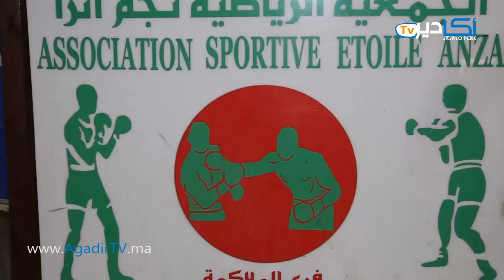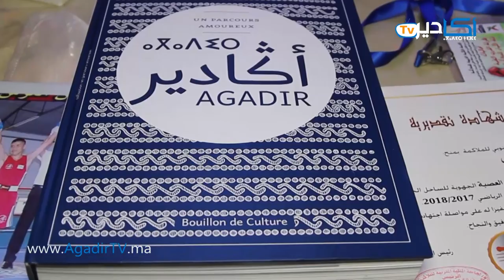علي أولباشا.. قصة كفاح ملاكم سوسي توج بطلا للمغرب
أكادير_تيفي / Agadir Tv .. أول تلفزة إلكترونية جهوية بالمغرب
 تواصلوا معنا عبر بريدنا الإلكتروني:
شركة ”ASNARA“ للانتاج والخدمات الإعلامية